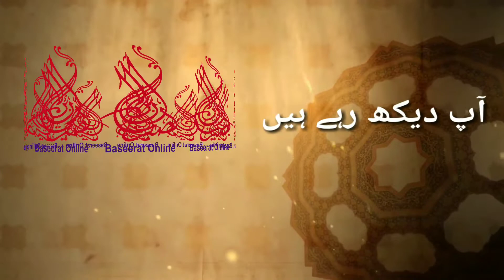Khatibul Islam international Seminar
حجۃ الاسلام اکیڈمی دارالعلوم وقف دیوبند کے زیر اہتمام منعقد ہونے والے خطیب الاسلام حضرت مولانا محمد سالم قاسمی رحمۃ اللہ علیہ بین الاقوامی سیمینار کی افتتاحی نشست 12 اگست 2018